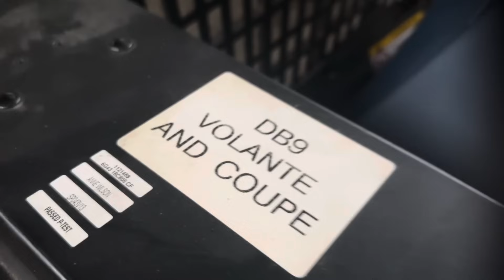Ae đi ô tô hãy xem video nếu muốn giữ được nửa chỉ vàng nhé :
✪ Kênh Youtube chính thức của Trà Đá Ô Tô ✪
▷ Theo dõi tại:
© Bản quyền thuộc về Trà Đá Ô Tô
© Copyright by Trà Đá Ô Tô  ☞ Do not Reup